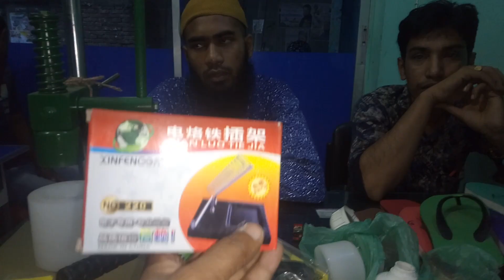এলইডি বাল্ব ফিটিংস মেশিন বিক্রয়, সানি ইঞ্জিনিয়ারিং ওয়ার্কস্ ইমু-০১৮২২৬২৭৮৫৯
মেশিন ও কাচামাল লাগলে এই ঠিকানায় আসুন সানি ইঞ্জিনিয়ারিং ওয়ার্কস্ -৩৮ নং আজগর লেন চুড়ি হাট্টা চকবাজার ঢাকা। ০১৮২২৬২৭৮৫৯/০১৭৩২৬৩৪০১২